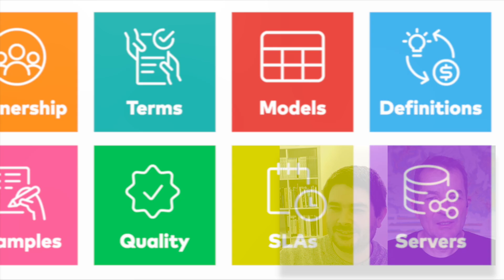Data Contracts: Creating APIs for Your Data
APIs mostly are used to expose capabilities, but of course they can also be used to provide access to data. But is there something different when it comes to "Creating APIs for Your Data"? There are indeed some differences as current efforts around data contracts are showing.

Simon Harrer of INNOQ explains why data contracts exist and what they are. They are indeed similar to APIs, but they also are different in a variety of interesting ways. For a more structured discussion, we are looking at data contracts from a variety of angles:

• Ownership: Who owns the data?
• Models: What are the data models exposed in the dataset?
• Definitions: What are the reusable definitions of the dataset?
• Examples: Can I get a few examples for the data in this dataset?
• Quality: What are quality indicators for the dataset?
• SLAs: What are available service level agreements?
• Servers: Where is the data available and how is it organized?

While there currently is no established stable standard for data contracts, there are various sources of information and standardization efforts underway. This is a list of resources to get you started: